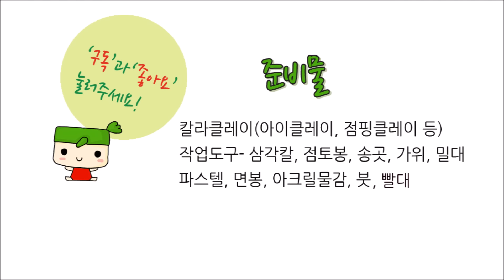꼬마 캐빈 만들기/캐리와장난감친구들/Carrie and toys/How to make Kevin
꼬마캐리 만들기에 이어! 꼬마캐빈을 클레이로 만들어 보았어요.